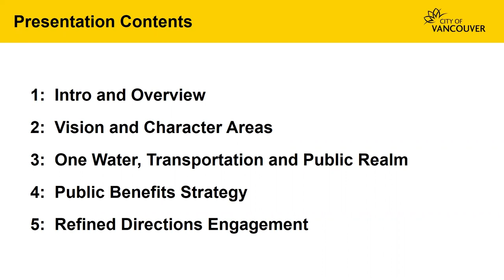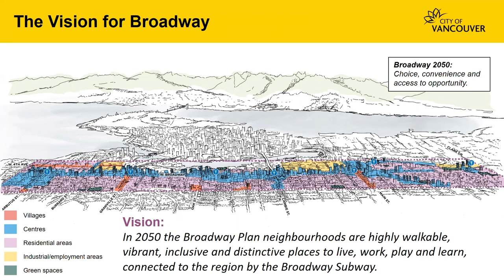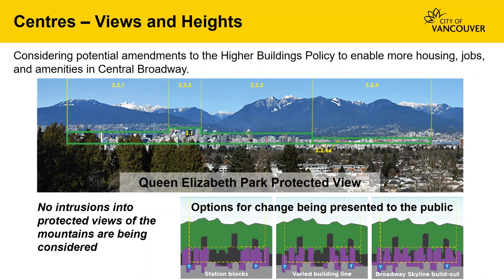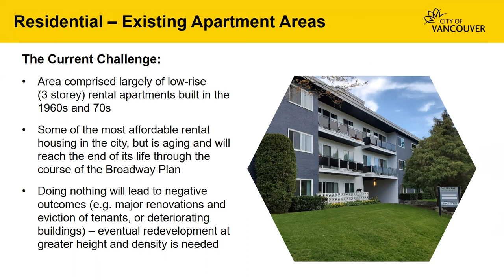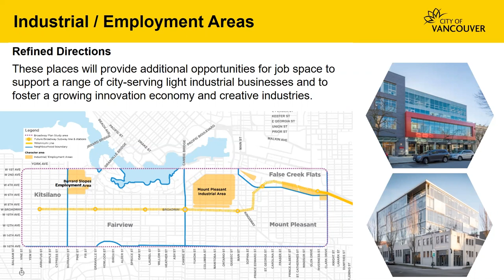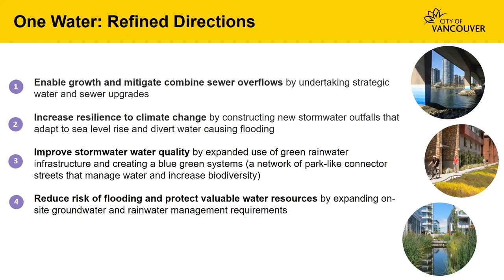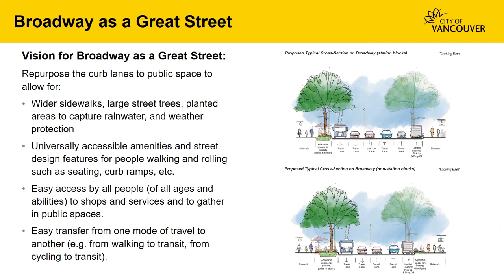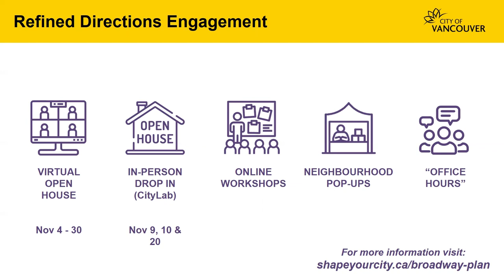Broadway Plan Refined Direction Virtual Presentation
Broadway Plan – How should Kitsilano, Fairview and Mount Pleasant grow and change around the future Broadway Subway over the next 30 years? This video provides an overview of how the Broadway area might evolve in the future. It introduces 3-D elements of the plan which include the kinds of new buildings that neighbourhoods could see. It also covers a high-level strategy for the design of public places and spaces; figures on how much housing and job space could be built; and details on some area-wide policies including housing, jobs and economy, transportation, public benefits and community well-being.

0:00 - Start
00:32 - Land Acknowledgement
01:08 - Introduction and Outline
05:03 - Vision + Character Areas
05:50 - Centres
09:21 - Villages
10:34 - Residential (RM)
14:42 - Residential (RT)
16:15 - Industrial/Employment Areas
18:45 - One Water, Transportation, and Public Realm
23:38 - Public Benefit Strategy
25:40 - Refined Directions Engagement